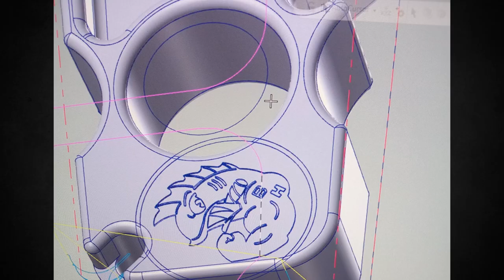SDI Gunsmithing Student Builds of the Week 74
At Sonoran Desert Institute (SDI), we love showing off our students' work as gunsmiths! Check out these awesome firearms projects that our SDI students shared with us and click here to watch more SDI Student Builds of the Week videos and learn more about our online gunsmithing courses and programs

Projects include:
David Rains - 1927A1
Joseph Kittilson - PF 940 C
Lucas Daniels - .480 Bushmaster
Benjamin Rogers - Kydex Class Final
Maurice Ligon - 556 Build
Steven Schultz - Glock 17

Sonoran Desert Institute (SDI) is an online school that helps students learn the skills and techniques they’ll need to be successful in the firearms and unmanned technology industries. SDI is accredited by the Distance Education Accrediting Commission (DEAC).
For all questions regarding enrollment, course, and program information.
Sonoran Desert Institute, 1555 W. University Dr., Ste. 103, Tempe, AZ 85281